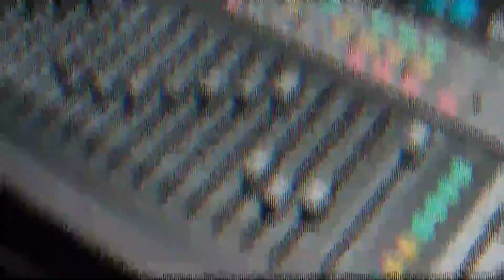Carlos Álvarez - ¡Hoy comienza la Serie Mundial!